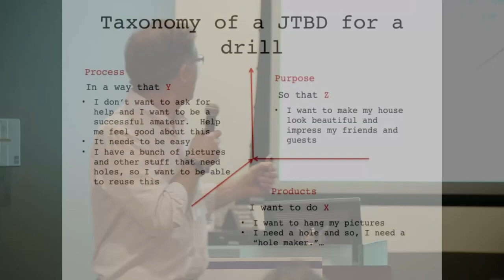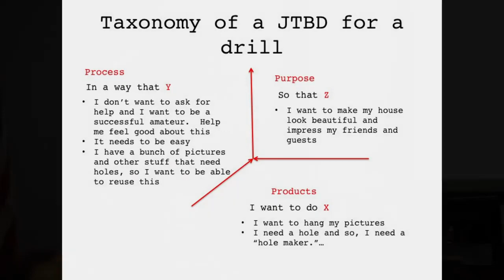Why is a Business Model Important - Part 3/6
Learn about a business model from Mark Dawes.

He is author of "Switched On Startup" - content that joins founders on their journey to becoming ever more effective new business builders and value creators. (Entrepreneur - Investor - Consultant).